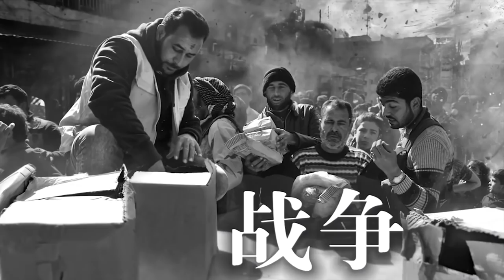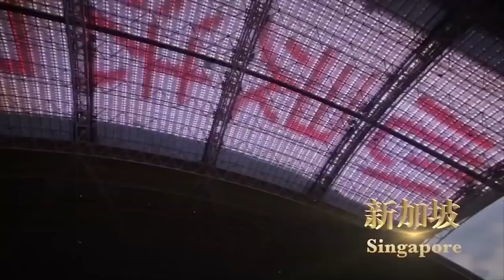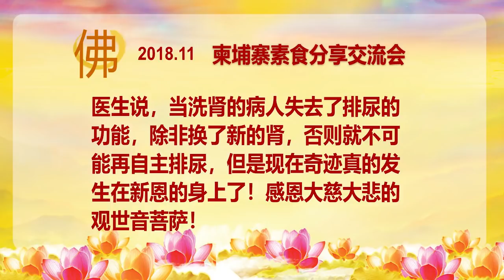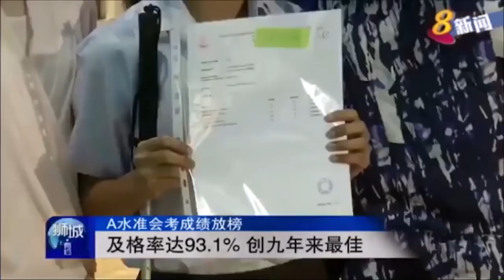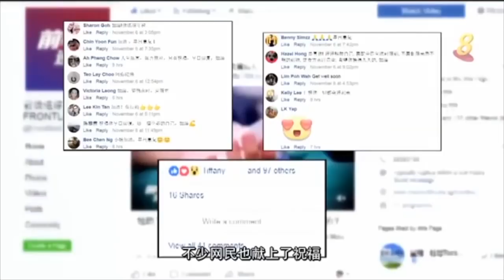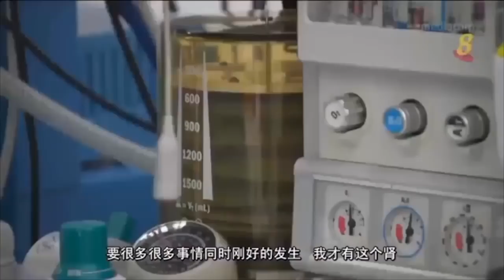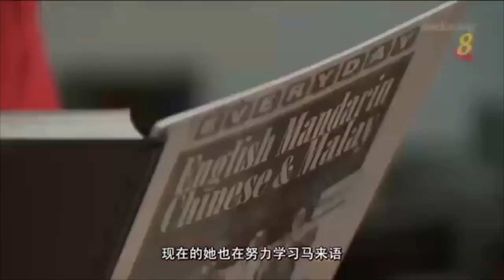2018年一叶一菩萨千人分享会：李袖朱同修通过学佛念经救助了肾衰竭女儿的神奇经历 ~ 心灵法门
李袖朱同修与我们分享他的女儿从小就有视力缺陷，后来又患上严重的肾病导致不能正常上学，袖朱同修通过修行心灵法门应用三大法宝帮助女儿身体恢复健康，还考上了梦寐以求的新加坡国立大学!并于2017年获得了新的肾源，顺利进行了肾脏移植手术，全面开启新的人生。

11 CHANG CHARN ROAD
#05-01,
SHRIRO HOUSE,
SINGAPORE 159640.
开放时间：周1- 周6 ：10am-8pm，周日及公共假期 ：10am-8pm